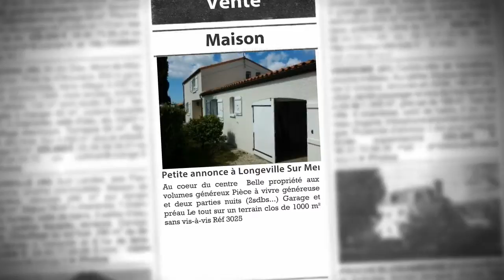Maison 163m² à vendre, Longeville Sur Mer (85), 276 900€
- Au coeur du centre Belle propriété aux volumes généreux Pièce à vivre généreuse et deux parties nuits (2sdbs...) Garage et préau Le tout sur un terrain clos de 1000 m² sans vis-à-vis Réf 3025

• AGENCE :
L'adresse Agence De L'océan (longeville) (Longeville Sur Mer)
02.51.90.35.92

• ANNONCE :
Type : maison
Surface : 163m2
Nb de pièce : 6
Référence : 3025